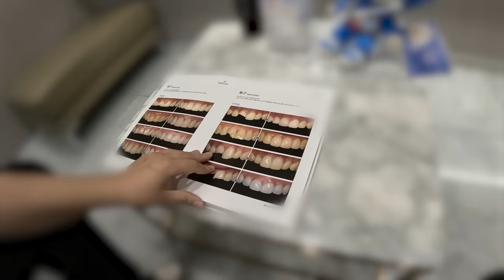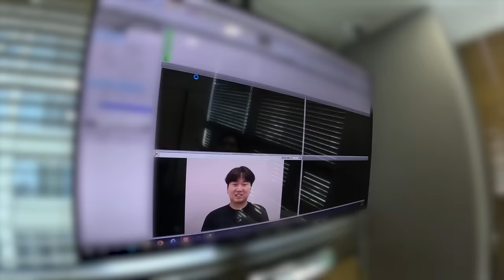오랜만에 전썸남과 단둘이 데이트